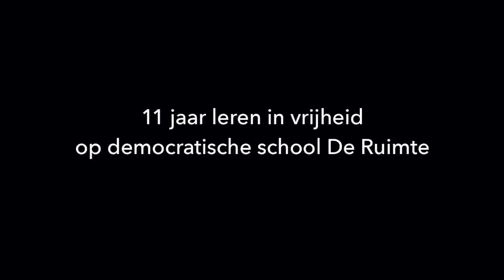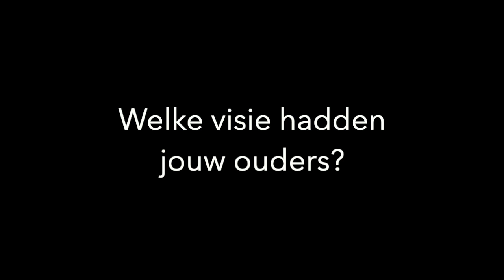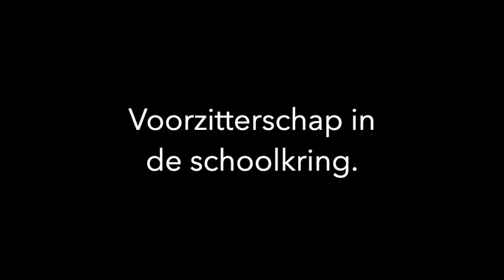Oliviers leven op De Ruimte (2022)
Op democratische school De Ruimte is Olivier van Asperen een BS-er: een bekende student. Ruim 11 jaar heeft hij op De Ruimte doorgebracht. Hij heeft veel betekend voor De Ruimte, en nog steeds, als bestuurslid en lid van het Leveranciers Onderzoeks Team. Inmiddels is hij oud-student maar we zien hem nog regelmatig binnenwandelen.

Op zijn eerste kijkdag in 2010 viel hij met zijn neus in de boter: er was die dag een zogenaamde ‘dozendag’: de hele beweginsgruimte stond vol met grote kartonnen dozen en materialen en de studenten konden daar naar hartelust hutten mee bouwen. Op een van de eerste beelden zie je dat Olivier helemaal los ging. En daar is ie eigenlijk nooit mee gestopt. Ook als hij zich verveelde haalde hij er alles uit wat er in zat.

Montage: Tet Lagemaat
Interview en opnames: Janneke Bergmans
Fotografie: Marjolein van Beers e.a.

Met dank aan Boy Teulings voor het filmpje van Olivier op het feest.

© Marcomcirkel Democratische school De Ruimte, 2023